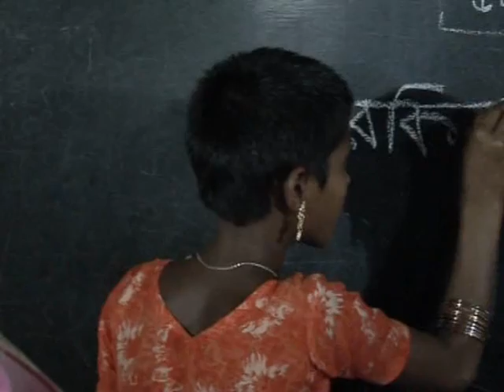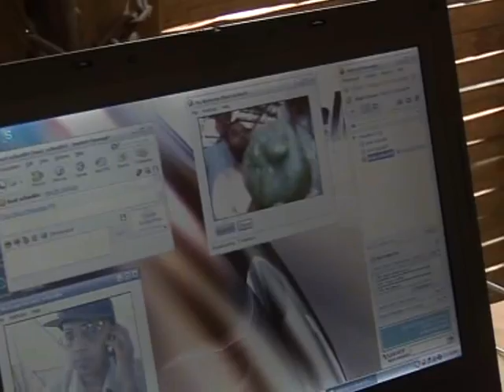Shidhulai Swanirvar Sangstha, Bangladesh, solar pv boats - Ashden Award winner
Shidhulai won an Ashden Award for Sustainable Energy in 2007.

Shidhulai Swanirvar Sangstha was founded in 1998 to help poor, marginalised communities living in the remote Chalanbeel region of Bangladesh to develop sustainable livelihoods. Shidhulai has achieved this by building up a fleet of flat-bottomed boats, all made with locally available materials, that make their way through the shallow rivers and canals of the Chalanbeel to bring a range of educational services and renewable energy supplies to water-side families. The boats use solar PV modules to generate all the electricity they need to provide daily classes in primary education for children, libraries, training in sustainable agriculture, health advice, mobile phone and internet access and battery-charging facilities. Shidhulai has also provided villagers with 13,500 solar-home-systems, 2,500 lanterns and 15,000 bicycle pumps that deliver between 60 and 100 litres of water per minute - enough to irrigate half a hectare of land during the dry season. By putting into practice the agricultural techniques they have learnt on the boats and using the renewable energy devices, farmers have been able to significantly increase their income and reduce the use of synthetic pesticides, with about one third of farmers eliminating their use altogether.